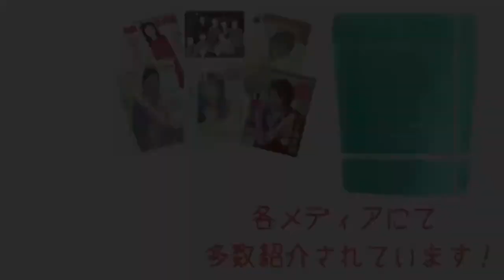【泣きたい私は猫をかぶる】ヨルシカ－花に亡霊【バストアップ】在宅トレーニング【HOT SLIM】音workout # 257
【 音楽ダイエット専門チャンネル 】

音work out - 脂肪×燃焼ミュージック -

「ボーカロイドプロデューサー」通称「ボカロP」として人気を博しているn-bunaがボーカリストsuisを迎え【ヨルシカ】が誕生しました！！
2人とも名前以外は非公表となっており、顔だしもしていないので声と音楽以外はなぞに包まれています！
ボカロPとして活動するコンポーザーのn-buna（ナブナ）による緻密に練り上げられた
歌詞世界や、独特のテーマ性を持った作品パッケージが魅力です＾＾
また、注目したいのはボーカルを担当するsuis（スイ）の“声”です。
n-bunaの創り上げた世界観を感情たっぷりに表現するsuisの歌声も、ヨルシカの魅力のまた一つ
文学的で和の雰囲気を持つ歌詞と、どこかで自分自身の気持ちを代弁してくれているかのような歌詞に、ロックやポップな曲調が合わさって新しさを感じさせてくれます。
1曲1曲に様々な主人公が存在し、曲を聴くことで物語を共有し、聞き終わった後は、まるで1冊の本を読み終えたような感覚になります。
さらにsuisの歌声はロックやバラードなど、どんな曲調にもピタリと合っていて、歌詞が男性目線でも女性目線でも違和感なく聞くことができます。
どの曲もとても素晴らしいので是非聞いてみてくださいね＾＾

今回はヨルシカさんの「花に亡霊」に合わせてリバースハンドプッシュアップを紹介します！

【　LUXLESS&0　】Amazonで好評発売中！！

☆グリーンティー(西尾の抹茶使用)味　1kg

☆リッチチョコ　1kg

☆ドライストロベリー　1kg

☆お手軽250gサイズ

☆お得な3味セット